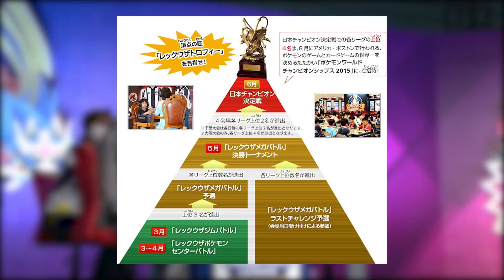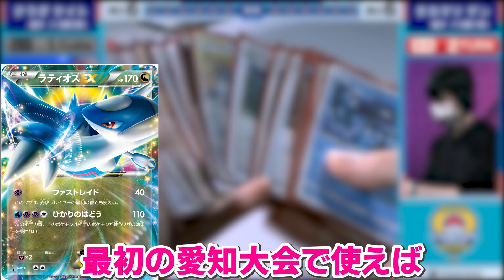【ポケカ】昔話。最強デッキを完成させるも、あえて使わない選択。過去の大会での珍事件をお話します。【レックウザメガバトル/ポケモンカード/2015年】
・ラティオスEXワンキルについて。

「ベンチポケモン出せばワンキル出来なくね？」と思うかも知れませんが、当時は「ヘッドノイザー」という強力なカードの存在からベンチにポケモンを出すと不利になってしまう場面もちらほらあり、このラティオスEXワンキルの存在も認知されていなかった為、初見で対策出来るデッキではありませんでした。
また準優勝者の方に話を伺ったところ、当時の大会形式の特殊な点で、通常の予選リーグとアドパスリーグという２リーグがある、アドパス側は強い人も多い分対戦数が少ないという都合がありデッキバレをほぼしていなかったそうです。
しかも相手がベンチにポケモンを展開していたとしても、このデッキはデッキを二周する都合、長考せずに回していても１ターンで15分以上を超える事も多く、その為時間切れによるサイド差勝ちという勝ち筋が存在していたため、「ワンキル失敗＝負け」という訳でもなかったのがデッキの強みだったみたいですね。（シャロン）

とんでもない引きをしてしまったので1回見て。

収録時点での取引価格を参考に、ランキングを作成しました！
この動画を見れば、パック開封がより楽しめること間違いなし。

双璧のファイターに収録されている「一撃スピアー」を使ったデッキの対戦動画です。
「みちづればり」のスピアーも同時に採用した天才構築！

限定セットの開封！サプライを紹介している時に、シャロンがとある勘違いに気付きます・・・。

ポケモンカードの動画です。

A,わかどりポケモン

2015年 大会 カードゲーム ポケモンカード
ラティオスEX ファストレイド ファーストチケット
フラダリの奥の手 チームアチャモ とーしん イトウシンタロウ
ゲンシグラードンEX ソーナンス プラスパワー